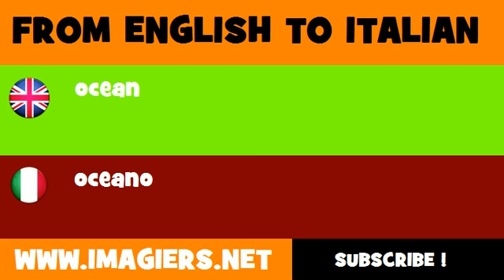FROM ENGLISH TO ITALIAN = ocean